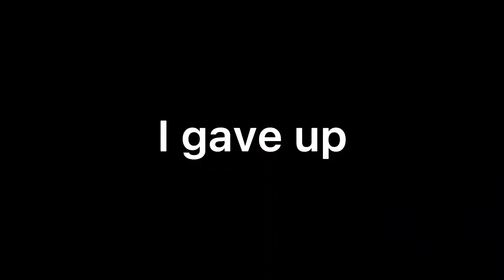I give up ;-;